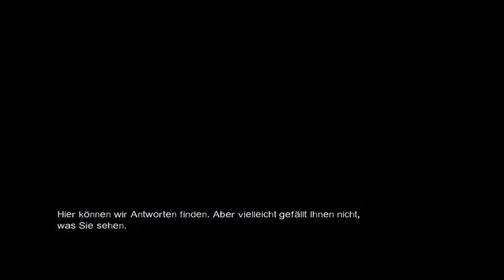Let's Play: LOST Via Domus - HÖHLE - PART 10 [Deutsch/German]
Noob Gameplay! Findet mit mir zusammen die Geheimnisse der Insel heraus! :D